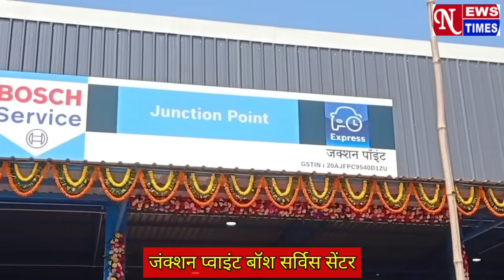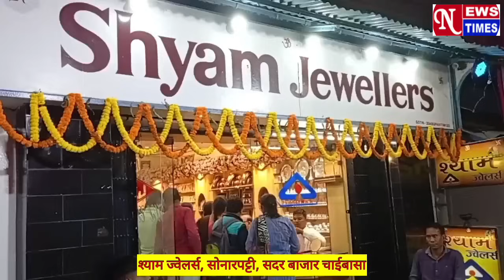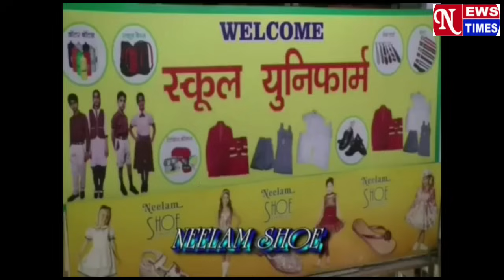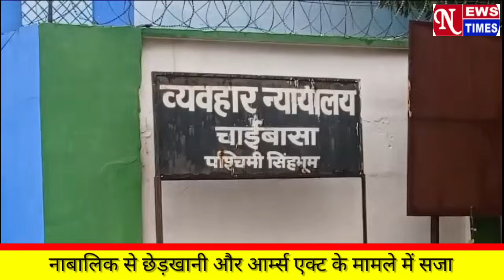NEWS TIMES BULLETIN CHAIBASA 17/02/2024